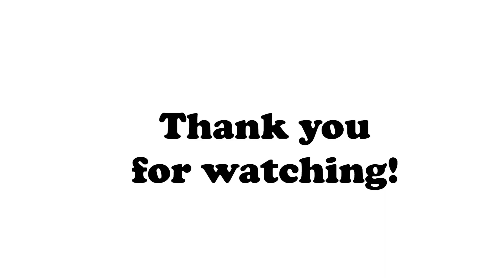PAINTING MY DENIM SHORTS | Starry night